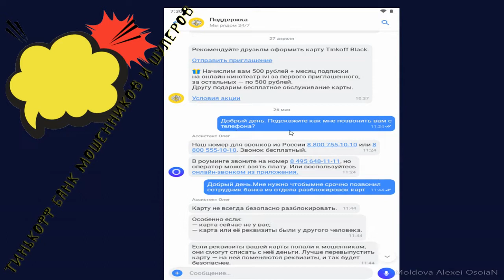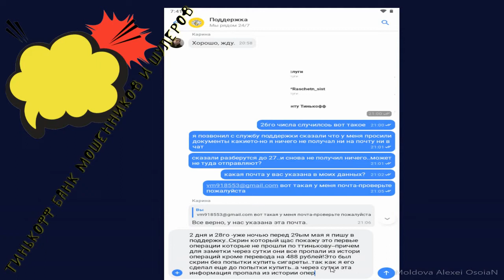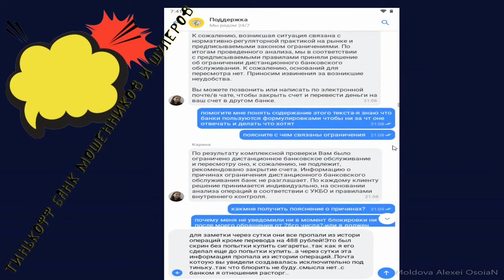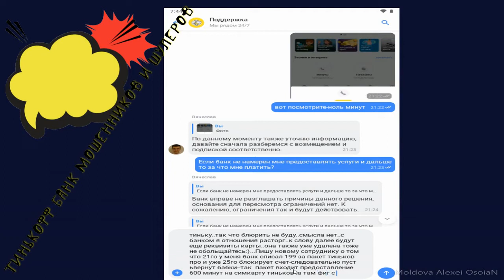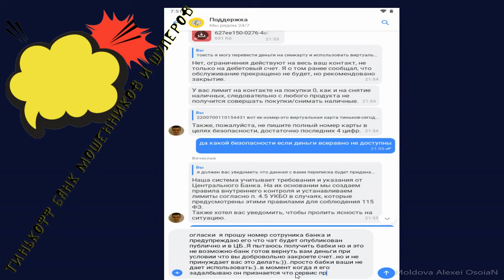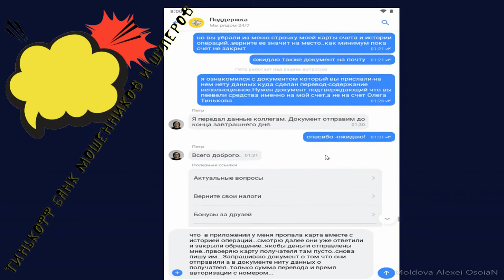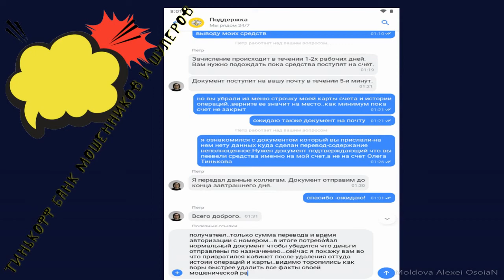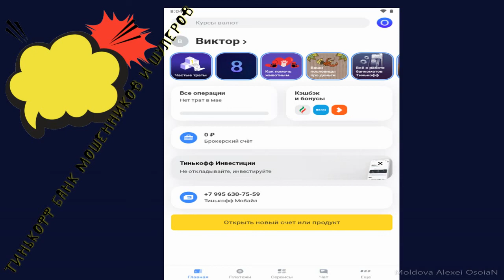Банк Тинькофф-Мошенники-Как банк обходит правила ЦБ и Права потребителей-Не рекомендую связываться!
История моего друга и товарища случившаяся 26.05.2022 меня просто поразила своей наглостью и беспринципностью.Банк тупо вытер ноги и пошел дальше наплевав на интересы клиента.Без всяких вопросов и уведомлений заблокировал работу карты -не уведомив клиента-и чтобы не нарушать права потребителей сделал это не через блокировку карты и расторжение договора,а через ограничение лимита по использованию средств -тупо поставили лимит на использование "НОЛЬ" и вуаля-ты не можешь деньги использовать а формально тебе ничего не заблокировали--как хочешь так с этим и живи,а когда хочешь забрать деньги -можешь их получить лишь на условии согласия закрыть счет и карту и все продукты связанные с банком кроме мобильной сети!Так как там действует закон запрещающий сотовым связям отказывать в предоставлении связи...Если у вас уже есть симка Тинькофф вы можете продолжить ее использовать..но если вы ее закрыли или захотели завести новый номер..вам будет отказано под предлогом невозможности предоставления услуги в вашем регионе!..Вот такой Тинькофф

Tinkoff Bank-Scammers-How the bank circumvents the rules of the Central Bank and Consumer Rights-I do not recommend contacting!